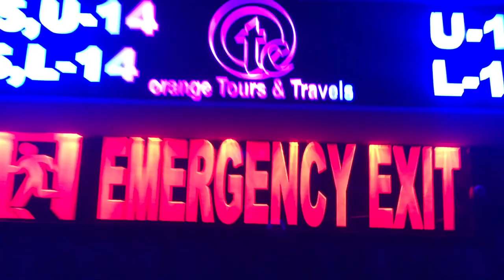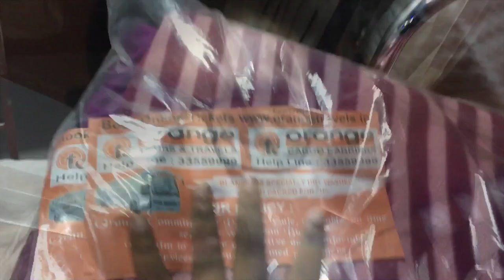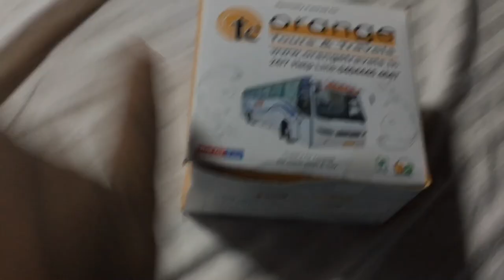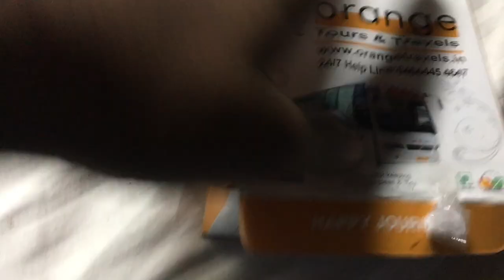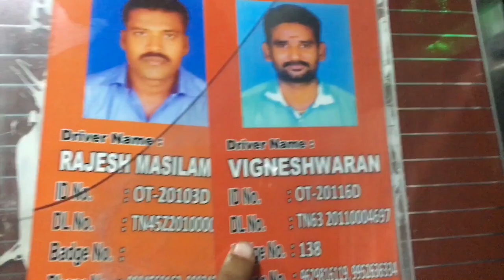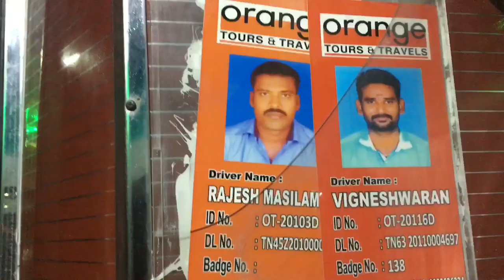Orange Travels | The Best Sleeper I Travelled | Bus Reviews | Bus lovers | Bharath Benz | Tamil vlog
Orange Travels from Rameswaram to Chennai..
It’s ₹ 1300